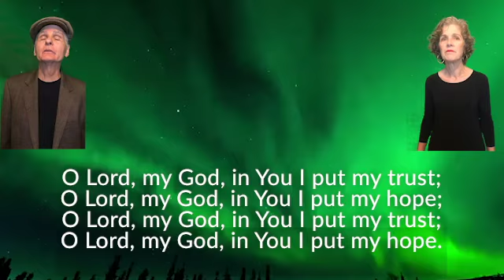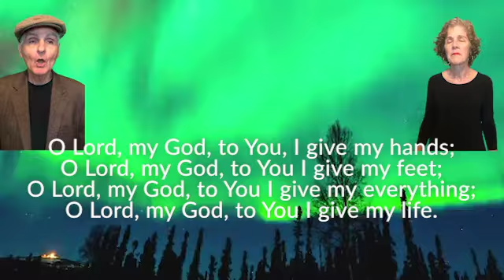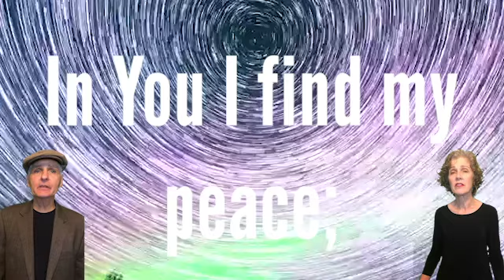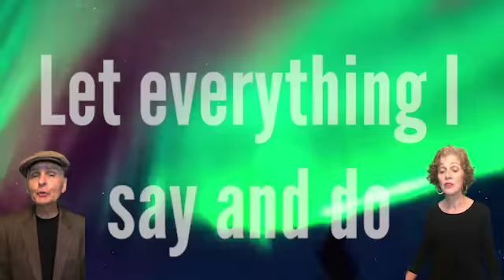Let the Praises Ring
The worship song "Let the Praises Ring" by Lincoln Brewster. Created for Emmanuel Church Celebrate Recovery by Pat and Susan Morvan on 3/25/21.
Used by permission CCLI Lic. 82096.